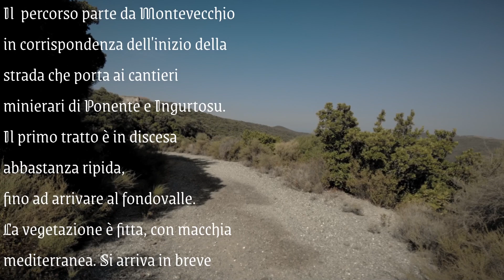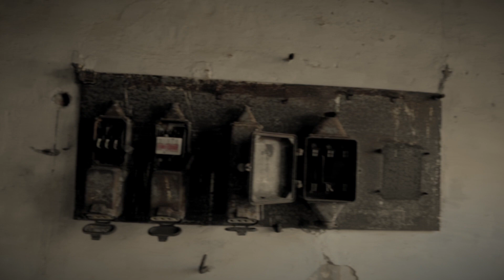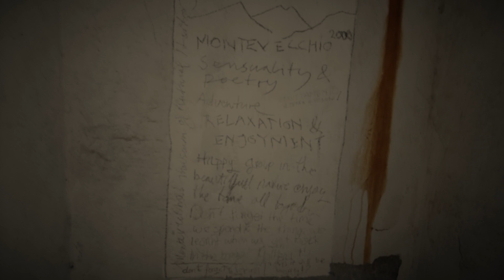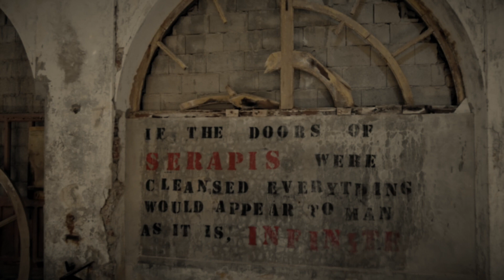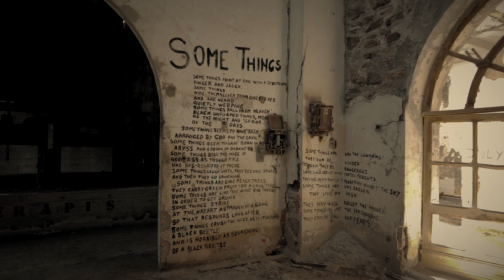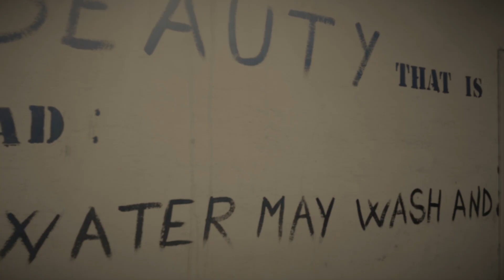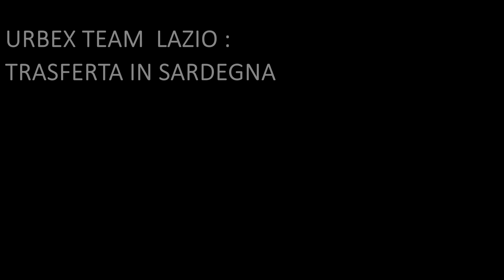La miniera fantasma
Ciao a tutti ragazzi e benvenuti nel canale! Oggi per la prima volta in trasferta in Sardegna!  Insieme agli altr membri del URBEXTEAMLAZIO ed ad una guida del posto ( non chè un caro amico) andiamo ad esplorare una miniera abbandonata!! Spero che questa esplorazione vi piaccia :)